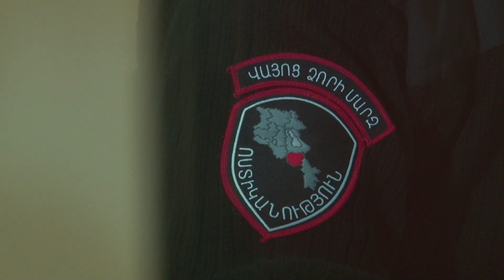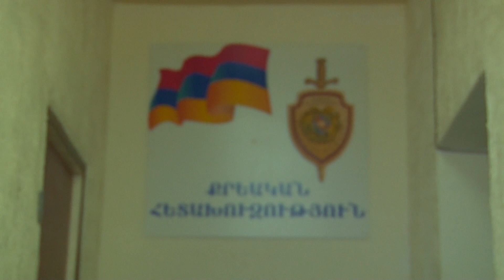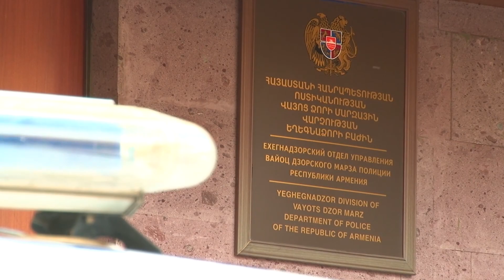Նոր ծանր հանցագործություն քառասունքի օրը. Եղեգնաձորի ոստիկանների բացահայտումը